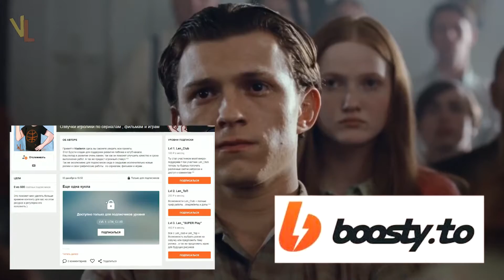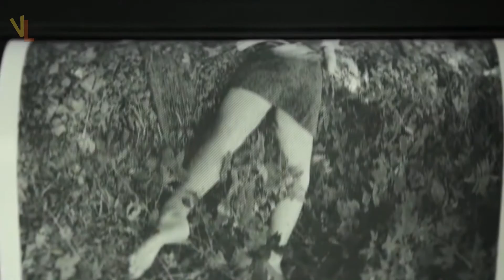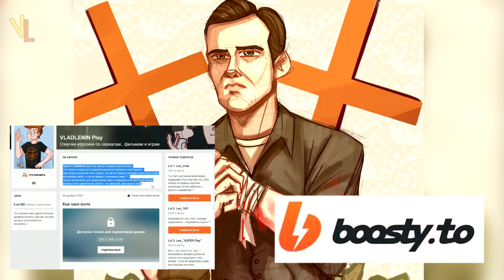ДЬЯВОЛ ВСЕГДА ЗДЕСЬ (2020) ►БИЛЛ СКАРСГАРД "О СЪЕМКАХ С ЧЕЛОВЕКОМ-ПАУКОМ И ОНО:ЧАСТЬ 3" (НА РУССКОМ)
В этом ролике Билл Скарсгард расскажет о том как проходили съемки сцен с его участием в фильме Дьявол всегда Здесь , о работе с Томом Холландом , поделится информацией о новой части Оно и многое другое .